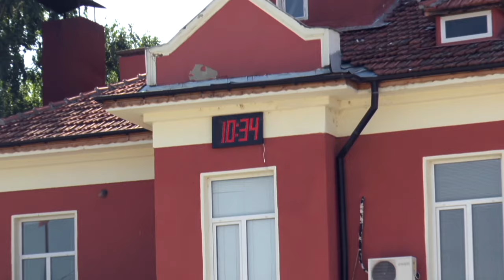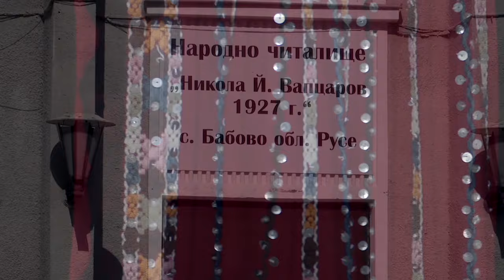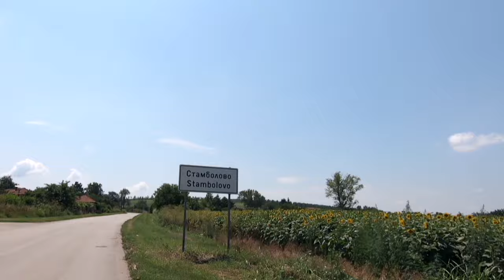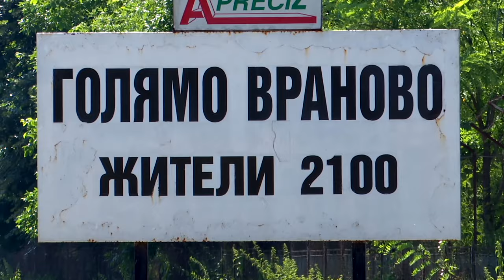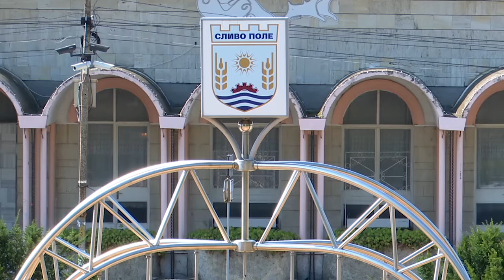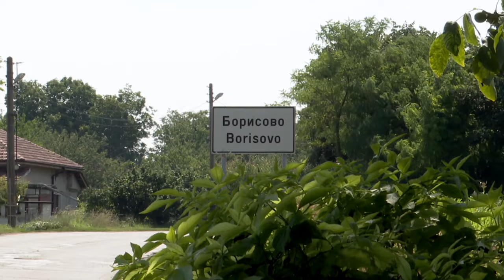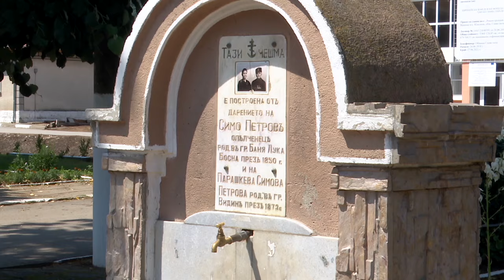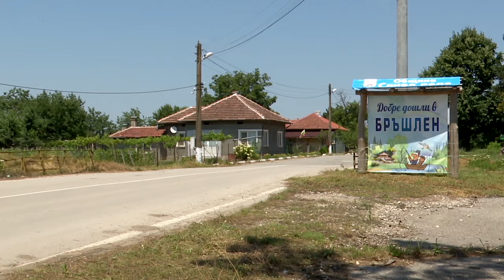BG Маршрути - Цветът на Община Сливо поле (2019) (AED) (NEW)